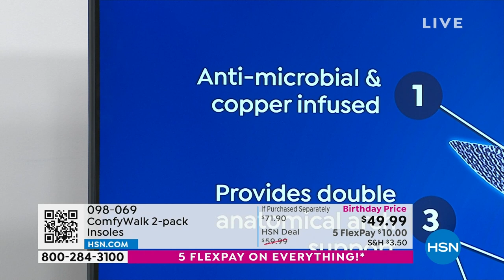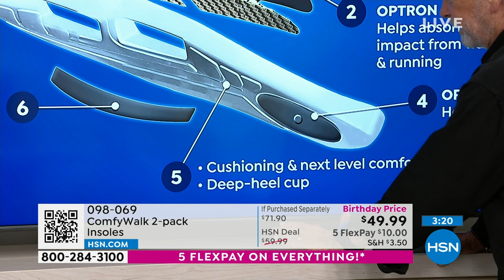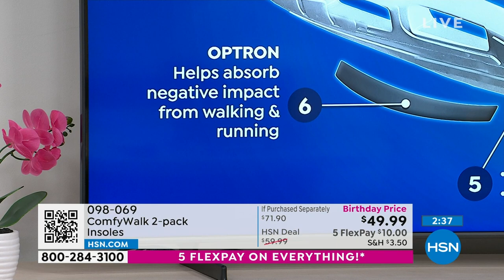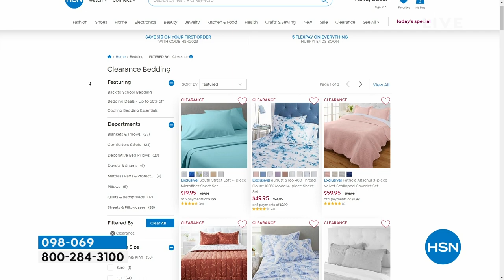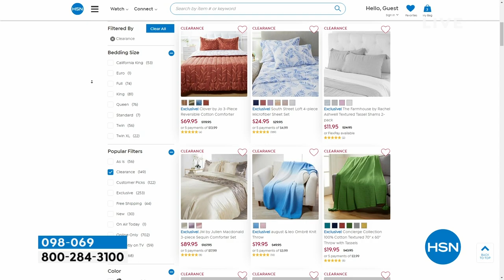HSN | Now That's Clever! with Guy - Birthday Celebration 07.22.2023 - 09 AM